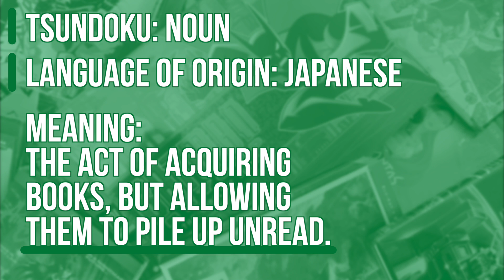"My Hero Academia: Heroes Rising" | Animation Beyond Nations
With the heroes of Class 1-A tasked with defending a small island of 1,000 citizens, they get to be the local heroes for many... and only get involved in cases of lost luggage, beach hazards, and children that swim too far away from the safe shores.

When a villain threatens the peace of the island in his quest for the power of a small child, Deku and Bakugo must lead their classmates in what may be the final battle for one in "My Hero Academia: Heroes Rising."

ANIMATION BEYOND NATIONS: A Look at Cartoons Crossing the Globe